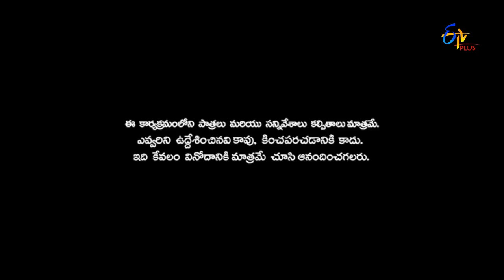Kerintha - DJ Fame Bhushan & Team Performance - 5th September 2016 - ETV Plus